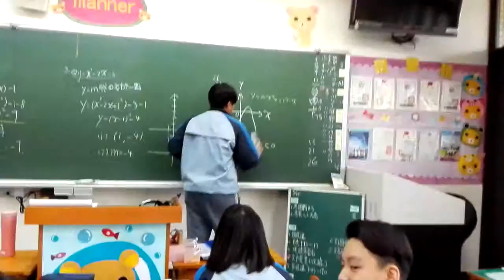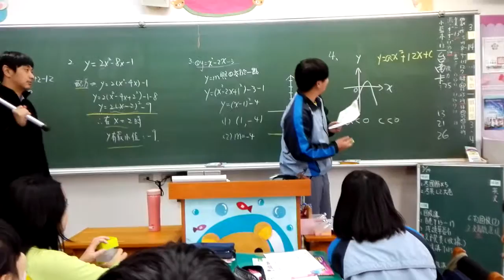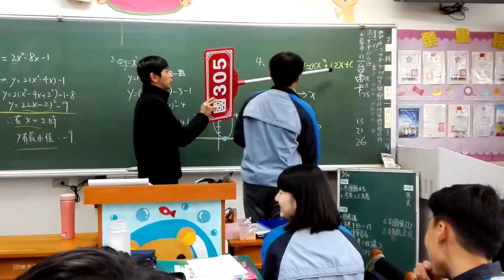[305][20160314][同學上台][老師補充][夆明,奕緯]